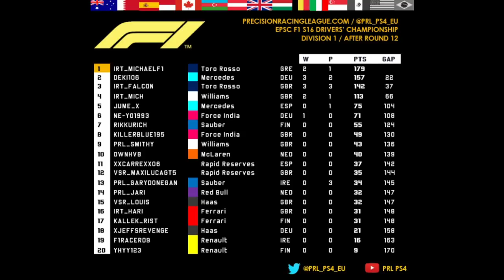PRL D1 Podcast | Round 12